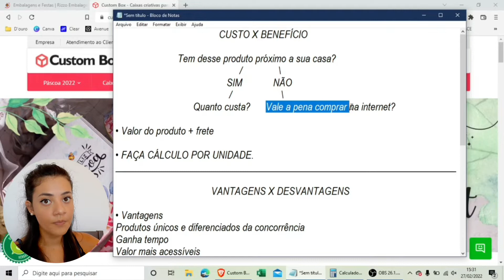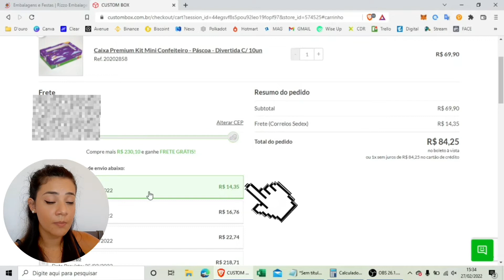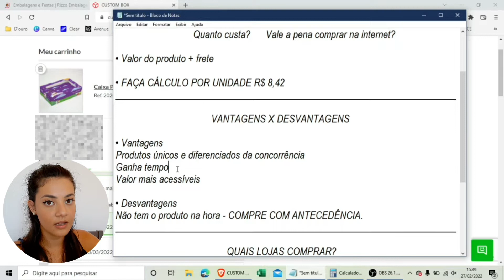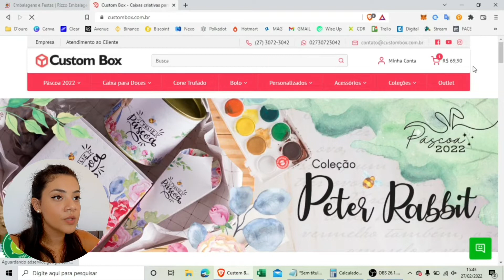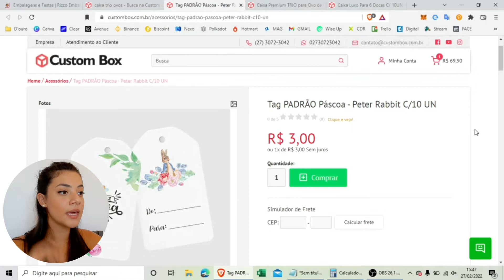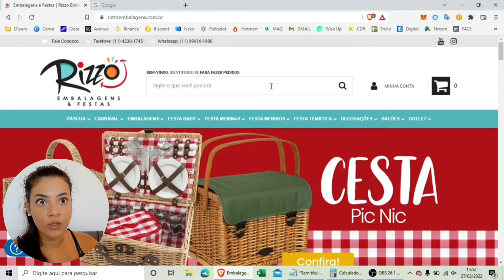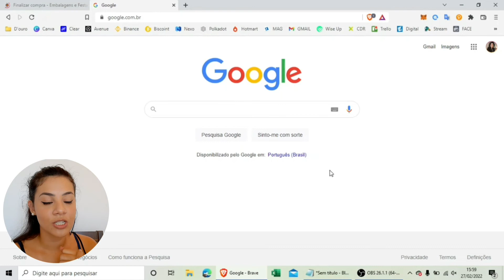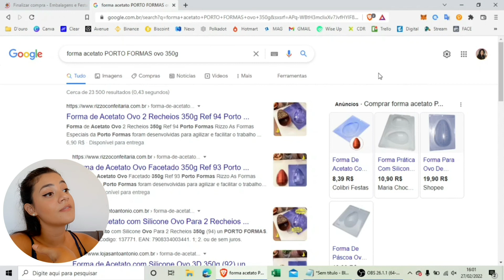Não compre embalagens antes de ver esse vídeo!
Oie :)
Eu sou Gabriely Verginio e eu vou te dizer ONDE e COMO comprar suas embalagens de páscoa!
Além disso, veremos sobre:
- CUSTO x BENEFÍCIO
- VANTAGENS x DESVANTAGENS de fazer compras online e por fim
- ONDE COMPRAR AS EMBALAGENS.

Fica até o final do vídeo pra ver o que preparei pra você.

EBOOK COM 7 RECEITAS GRATUITAS D'OURO

(Basta ir até o final do site e preencher os campos de NOME e E-MAIL e pronto. Você receberá o ebook automaticamente no seu email)